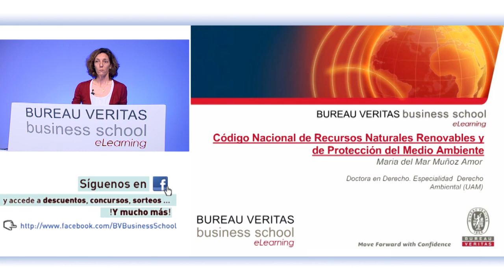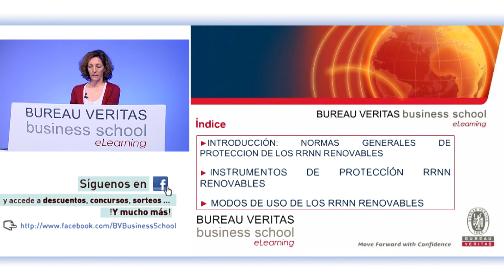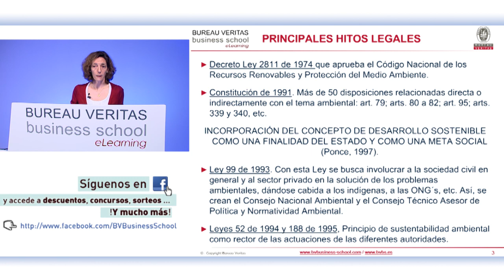Código Nacional de Recursos Naturales Renovables y de Protección del Medio Ambiente (eLearning)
María del Mar Muñoz imparte este seminario virtual desde el plato de Burau Veritas en el que aborda los términos en los que la legislación colombiana plantea, a través de un Código General del Medio Ambiente, el reconocimiento del mismo como un patrimonio común y la obligación que el Estado y los particulares tienen en su preservación y manejo. Esta norma es un compendio legal de todas las cuestiones que tienen que ver con el manejo de los recursos naturales renovables, que posteriormente serán regulados en sus respectivas legislaciones sectoriales y analizadas a lo largo de este ciclo.